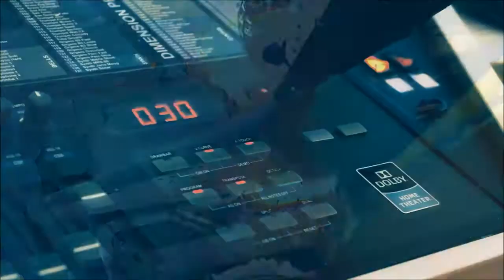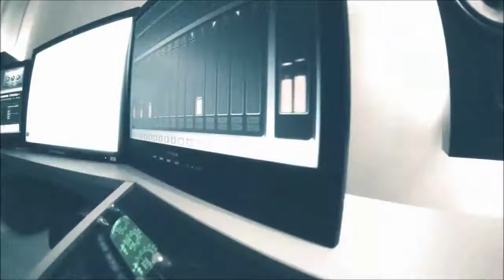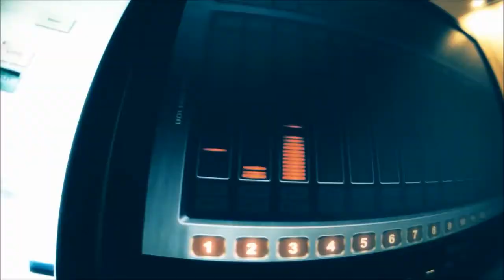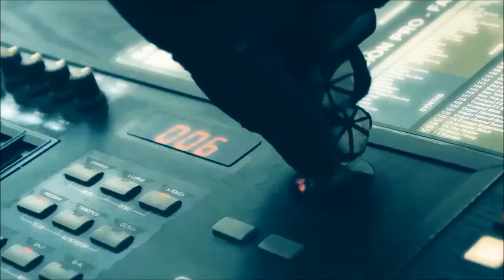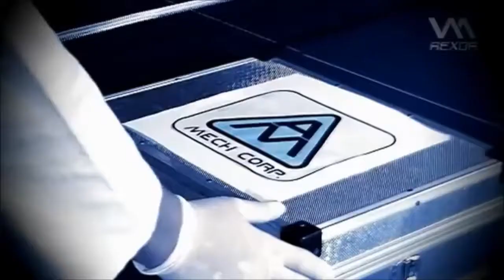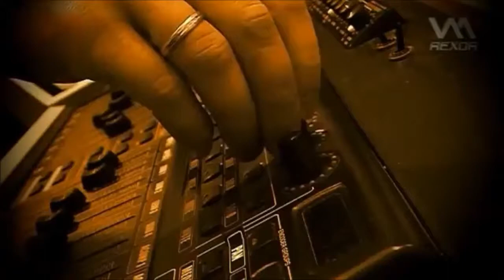A.M. Samurai Demo Video Mix